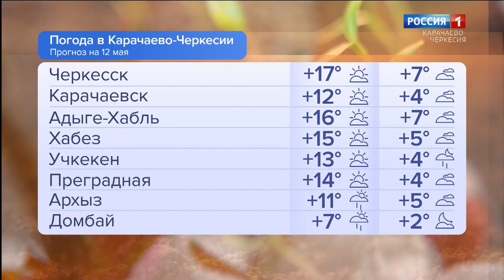Утро России. Карачаево-Черкесия 12.05.2023